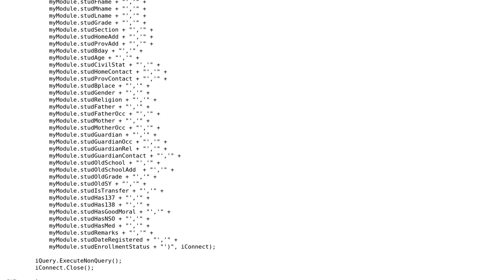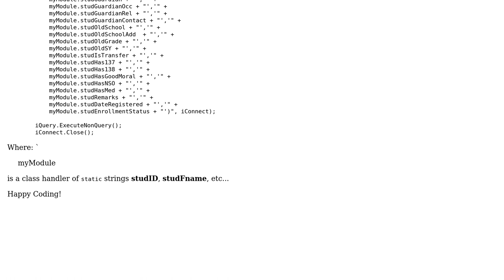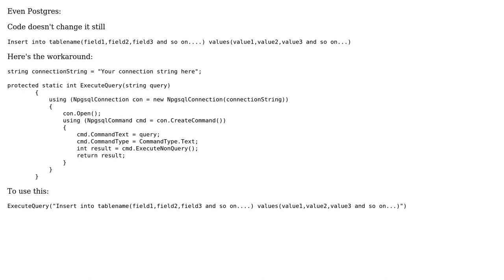Insert NEW RECORD to PostgreSQL Line by Line in C# (2 Solutions!!)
Insert NEW RECORD to PostgreSQL Line by Line in C#

With thanks & praise to God, and with thanks to the many people who have made this project possible! | Content (except music & images) licensed under CC BY-SA | Music | Images & others | With thanks to user Vijunav Vastivch user Curbside Coder and the Stack Exchange Network Trademarks are property of their respective owners. You are responsible for your own actions.